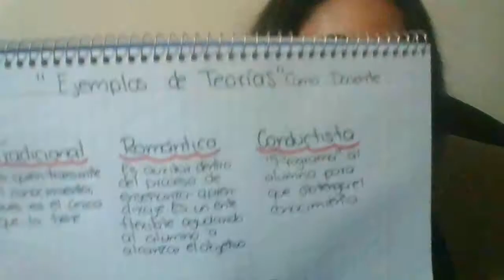Producto Integrador Didáctica General